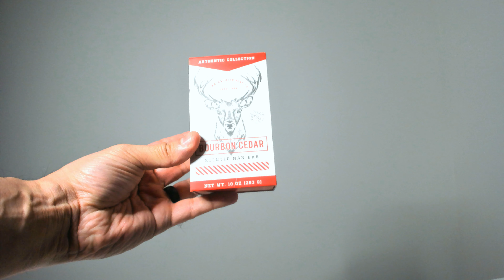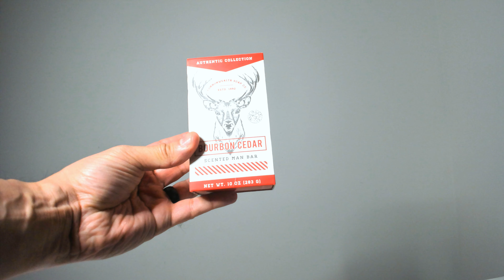This Men's Product has an Amazing Masculine Fragrance, BUT...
In this video, I talk about a men’s product that has a great masculine fragrance.

A few weeks ago, I was at Marshalls with my wife. I was looking through several items in an area of the store that had men’s grooming products. My wife and I both liked the smell of one item that really smelled great. She encouraged me to buy the product, but I decided against it.

However, I regretted that I had not bought the item—and I kept thinking about how much I liked the bourbon fragrance. More specifically, it was a bourbon-cedar scent—and I thought it smelled amazing.

Weeks later, I returned to the store, and bought the product. While I love the bourbon fragrance, I discovered that, once out of the box, the smell was very subtle. It smells great, but it’s very, very light. It’s to the point where it’s barely noticeable.